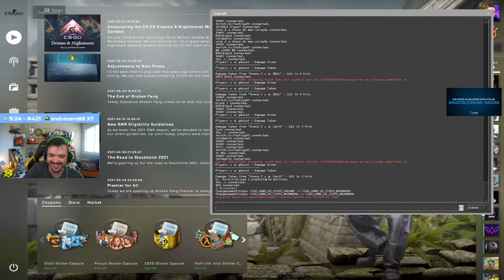GAULES JOGANDO ARENA 1X1 NA GAMERS CLUB!